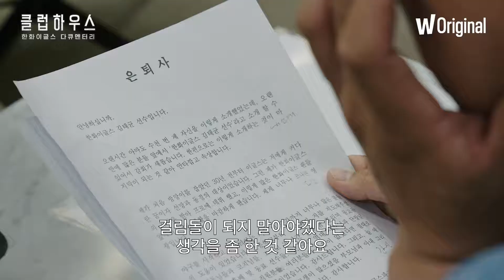한화이글스: 클럽하우스,만년 꼴찌팀 한화, 변화를 꿈꾸다! 메인 예고편 공개!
한화이글스: 클럽하우스,만년 꼴찌팀 한화, 변화를 꿈꾸다! 메인 예고편 공개!,영화 내용 및 보도사진 등 영화 자세하게 보러 바로가기